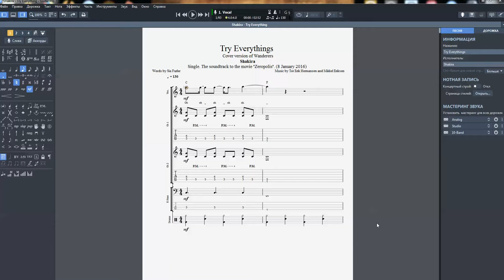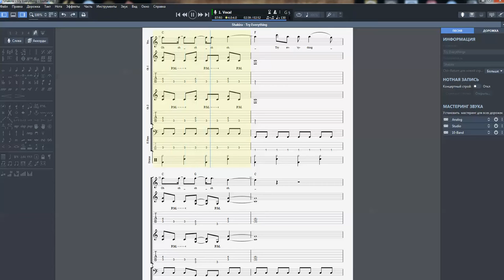Shakira - Try Everything (Single 2016)